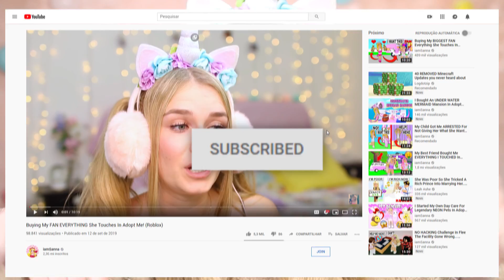This NEW HIDDEN LOCATION In The Adopt Me SCHOOL Will SCARE You... (Roblox)